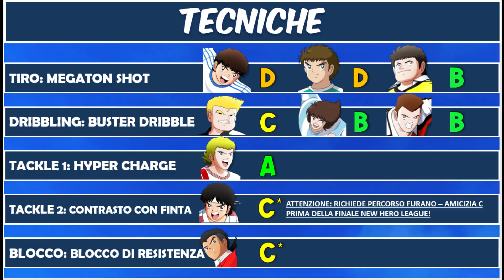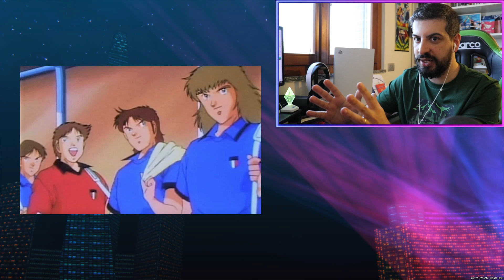Anarkynn Team "DLC” #1 - Gentile - Captain Tsubasa Rise of New Champions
Ecco a voi il nostro primo DLC, studiato, pensato e realizzato per aumentare il roster di CT: Ronc: Salvatore Gentile!

Capitoli:

0:00 Intro
1:48 Modello del Giocatore
2:42 Statistiche
4:51 Tecniche
6:41 Abilità
10:43 Prova sul campo
12:32 Amicizie
13:25 Prossimi personaggi e iniziative